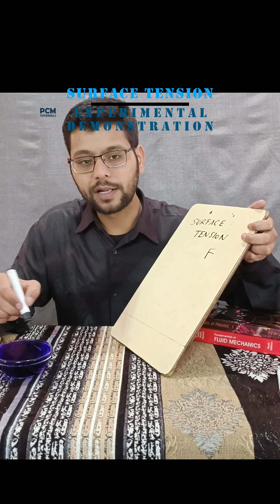Surface Tension Experimental Demonstration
Definition: The property of the surface of a liquid that allows it to resist an external force, due to the cohesive nature of its molecules.